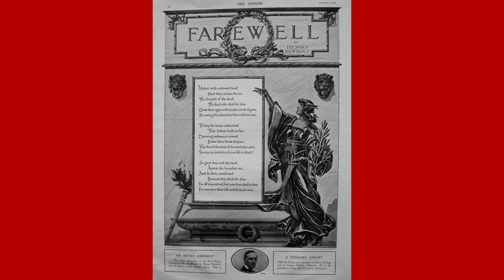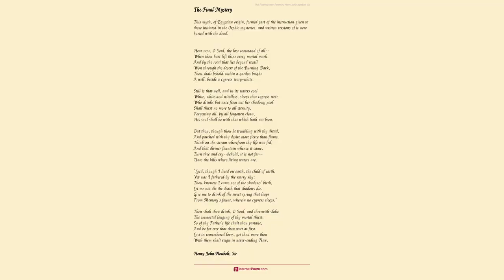Admiral Death by Henry John Newbolt Sir - Poem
Admiral Death by Henry John Newbolt, Sir

Boys, are ye calling a toast to-night?

        (Hear what the sea-wind saith)

    Fill for a bumper strong and bright,

        And here's to Admiral Death!

    He's sailed in a hundred builds o' boat,

    He's fought in a thousand kinds o' coat,

    He's the senior flag of all that float,

        And his name's Admiral Death!

    Which of you looks for a service free?

    The rules o' the service are but three

        When ye sail with Admiral Death.

    Steady your hand in time o' squalls,

    Stand to the last by him that falls,

    And answer clear to the voice that calls,

        "Ay, Ay! Admiral Death!"

    How will ye know him among the rest?

    By the glint o' the stars that cover his breast

        Ye may find Admiral Death.

    By the forehead grim with an ancient scar,

    By the voice that rolls like thunder far,

    By the tenderest eyes of all that are,

        Ye may know Admiral Death.

    Where are the lads that sailed before?

    Their bones are white by many a shore,

        They sleep with Admiral Death.

    Oh! but they loved him, young and old,

    For he left the laggard, and took the bold,

    And the fight was fought, and the story's told,

        And they sleep with Admiral Death.